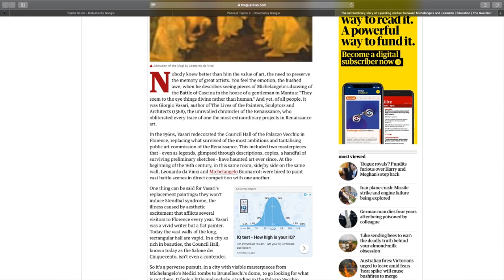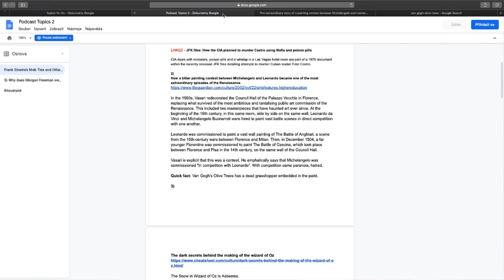Michelangelo and Leonardo Painting Contest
Would you prefer to watch the show in it's entirety, not broken up into clips like this, and with additional banter?

You can also get the full show as just audio, just search "Simon Whistler Show" wherever you enjoy your podcasts!